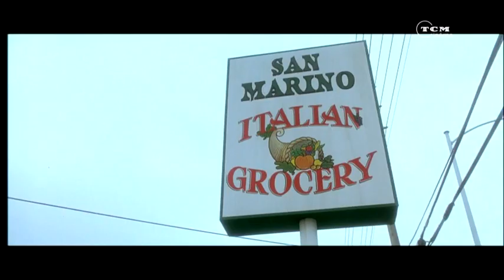Martin Scorsese │ L'Interview TCM Cinéma │ TCM Cinéma